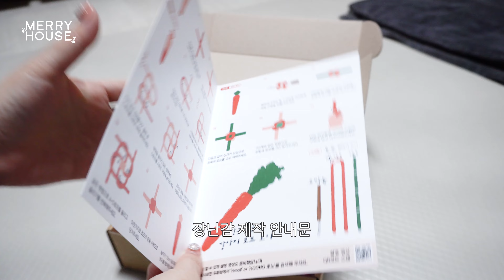유기동물 후원 Hug 캠페인 유기동물에게 장난감을 선물해주세요 (사지말고 입양하세요~!)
기부 할 예정 입니다

현대홈쇼핑과 Hoono (유기동물후원스타트업)가 함께
Hug 캠페인을 시작 합니다

현대몰신청페이지에 키트 신청을 받아  당첨되는 분께
키트를 발송하면 당첨 되신분이 장난감을 만든 후
다시 캠페인사에서 직접 수거후(수거비용무료)
입양가족에게 선물로 주거나
주변 보호소에 나눔 할 예정이라고 합니다
키트신청 응모기간은  3/15 ~ 3/28 입니다.

키트 신청을 하지 않더라도 댓글로
캠페인 많이 응원해주시면 댓글 하나당 유기묘 간식이 하나씩
제공 된다고하니 키트신청페이지나 이 영상 댓글에
많은 응원 부탁 드립니다^^

아이들이 장난감과 간식 많이 받을 수 있게

*유기견/유기묘 장난감 kit 신청페이지 링크

*폰트 :  유토이미지 (UTOIMAGE.COM)
*BGM